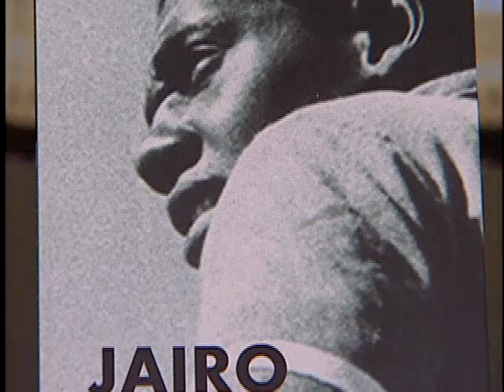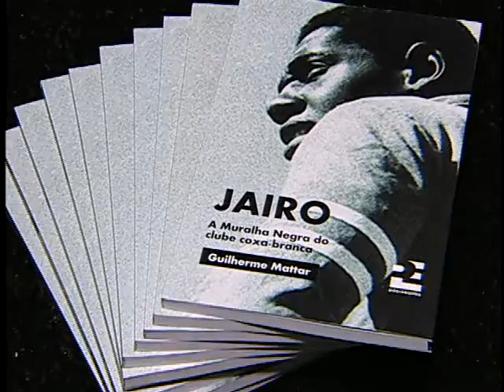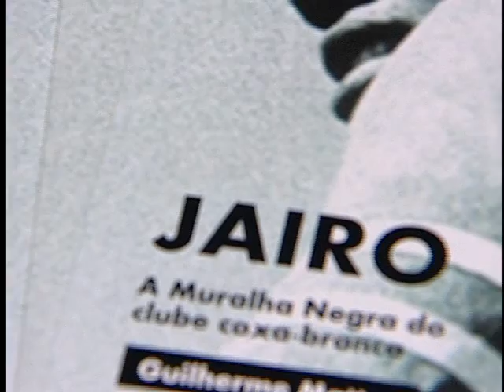Acontece na Assembleia - 30 de maio de 2016 - Livro Jairo